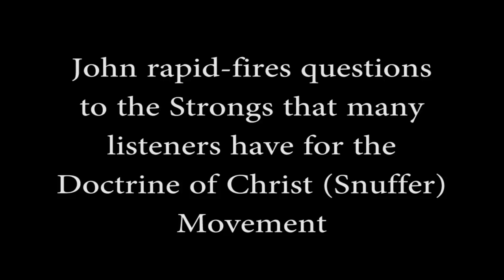Doctrine of Christ (Snuffer) Movement - Karen and Kirk Strong Pt. 4 | Ep. 838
00:00 Introduction
00:20 Q&A starts
01:02 What is your belief in God?
01:28 Is God a resurrected corporeal being?
02:00 Jesus as the son of God
02:14 Is God Adam (or vice versa)?
02:58 Did Jesus suffer for all our sins?
04:07 Does the bible have flaws?
04:38 Is the BoM the most correct book on the world?
05:12 What is the most important part of the book?
05:42 Dealing with the horses, steel, DNA evidence etc.
07:08 The BoA - translation from papyri, and Egyptologists saying what they are
10:09 The purpose of life. Much of our beliefs are tied to where and how we're raised
15:57 The three degrees of glory. 'You're living in hell right now!'
17:12 Is there progression between kingdoms in the afterlife?
18:14 Did JS practice polygamy?
21:13 Fanny Alger
23:17 John's perspective: RLDS had denied polygamy for years, but they had to buckle.
24:30 Kirk and Karen responding
26:21 Who wrote D&C 132?
28:35 Nauvoo expositor - William Law coming out with the story JS was practicing polygamy
29:07 William Clayton's journals
30:31 Is it possible some of the brethren practice polygamy while JS is alive?
30:48 Live comment - honoring evidence that supports them - dismissing other evidence
32:08 A lot of JS contemporaries practice polygamy
34:13 The temple.
34:57 Is Denver the official mouthpiece of God? Or can other people receive revelation for the movement?
36:57 Is Snuffer a prophet? What is he, and what isn't he?
40:35 How many people in the movement have seen Christ?
41:28 Is it rude to ask if people have seen Christ? Do people share their testimony?
43:20 Have you sought  the experience, and had it?
44:55 Are there people in the movement that are understood to have seen Christ?
45:10 The twelve apostles. Why are there none in the Snuffer movement?
47:08 Are these the latter days?
48:08 Your questions are counterproductive - Kirk
48:58 Second coming. Belief in god as a natural, inborn instinct
49:47 Has anyone else then Denver ever given revelation?
50:47 So he doesn't excommunicate people or anything?
51:18 Any idea about the numbers of people in the movement?
52:34 How many are active members of the church?
54:16 How is authority conferred? Who has it?
55:11 Is there are Melchizdek priesthood?
55:45 Women in the priesthood
58:43 Blacks in the priesthood
59:50 Law of chastity
1:00:09 Polygamy in the heavens?
1:00:36 What about scripture?
1:05:00 Joseph's final dream. Saint John stuff
1:08:00 Homosexuality. Denver's 8th talk about marriage
1:09:32 Is the sacrament ever withheld from anyone?
1:10:01 Word of Wisdom - alcohol
1:10:58 Coffe and tea
1:11:50 Any other important teachings? Postponing a few questions to the interview with Matt Lohmeier
1:12:28 The covenant will be in the D&C. Available in december
1:14:19 Meeting where and on what day(s)?
1:15:00 Main components of a sacrament meeting. Finances
1:15:50 Garments
1:17:18 Has anyone other than Denver produced scripture that has been canonized?
1:18:27 Guiding principles. Has there been controversy coming up with that?
1:19:13 What's Denver like?
1:21:07 Why does the restoration keep needing to be restored? Could this movement go astray?
1:22:04 God will keep doing this until we do it right. Many preppers in the movement?
1:22:50 Kirks testimony
1:26:47 Are there people leaving the movement?
1:28:00 Karen giving a little plug
1:30:02 Karens testimony
1:32:58 Live comments. Thanks to the guests
1:34:00 Closing words